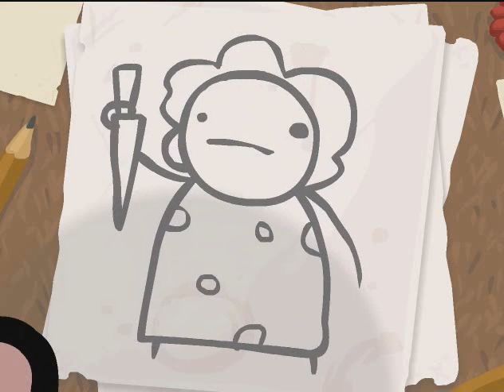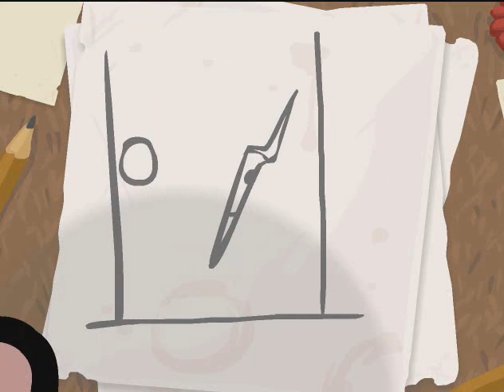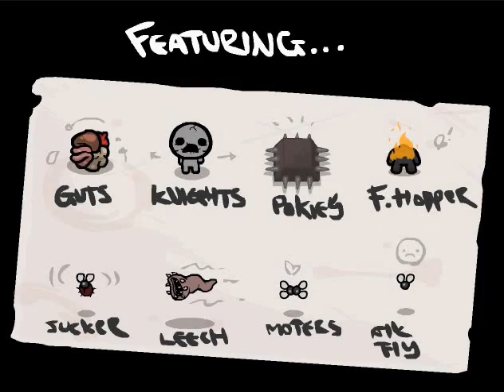Let's Play The Binding of Isaac #1 - Seeking Purple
For those who are double taking with the video length. I am sorry. Game made by Edmund McMillen and Florian Himsl.